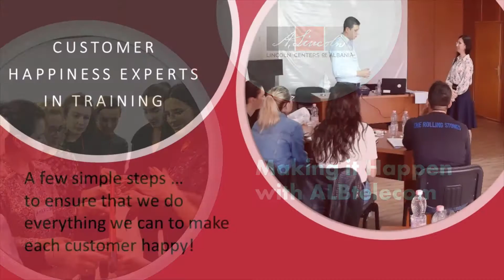ALBtelecom video for Facebook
Ishte vërtetë kënaqësi t'i ofronim këtë trajnim për shitjet punonjësve të ALBtelecom.

Ju ftojmë të na kontaktoni për të parë se si mund ta mbështesim skuadrën tuaj të shitjes për t'u bërë më efikase.

Për më shumë rreth programeve dhe trajnimeve tona profesionale, ju ftojmë të vizitoni